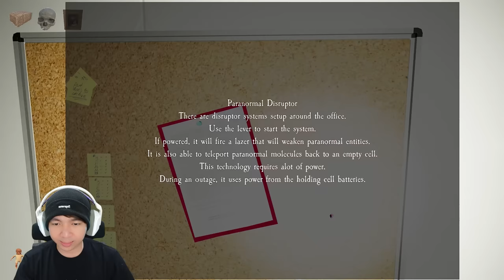Masuk Markas Kurungan Hantu - Pacify HeadQuarter Indonesia (Explosion Ending)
Saatnya Team Backroom akan beraksi kembali di game Pacify wkwkwk, masih ada @Miawaug @AfifYulistian @TheJooomers dan @Epun7 yang siap masuk ke markas utama, dan disana ternyata banyak sekali hantu yang dikurung, kita harus menjaga markas tersebut, bisa kah ???